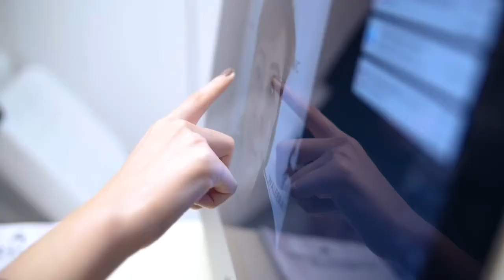FACIAL DESIGNER PROGRAM by WALEERAT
โปรแกรมออกแบบรูปหน้าสำหรับแพทย์ที่ต้องการเป็นผู้เชี่ยวชาญด้านการปรับรูปหน้า วลีรัตน์เรามีเคสปรับรูปหน้ามากที่สุดในประเทศ อย่ารอช้าที่จะที่จะมาเรียนปรับรูปหน้ากับทางเรา